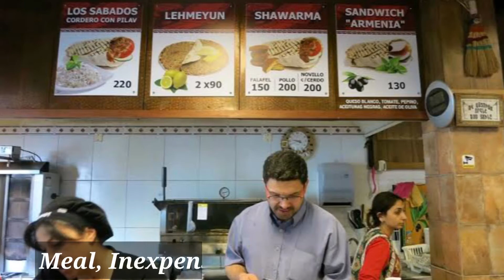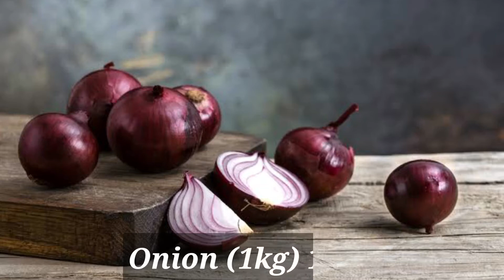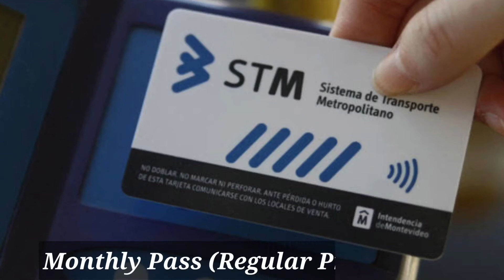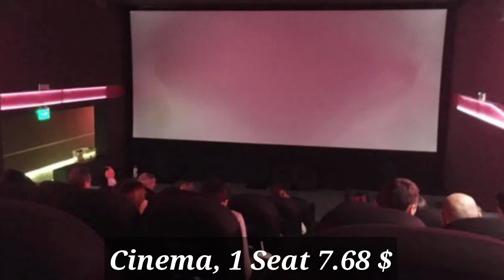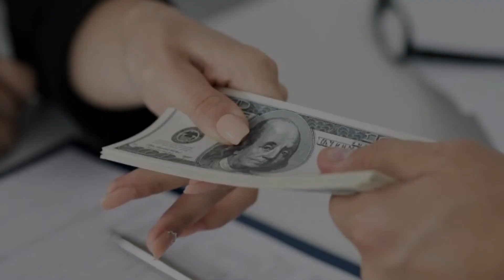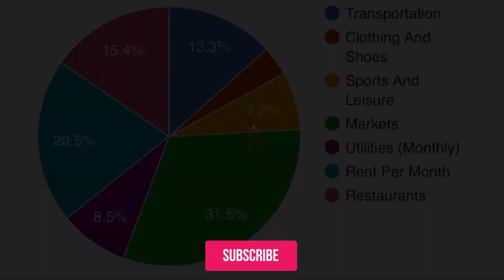Monthly cost of living in Montevideo (Uruguay) || Expense Tv